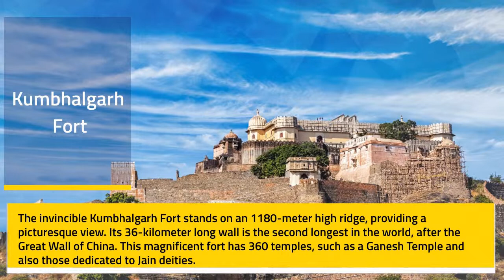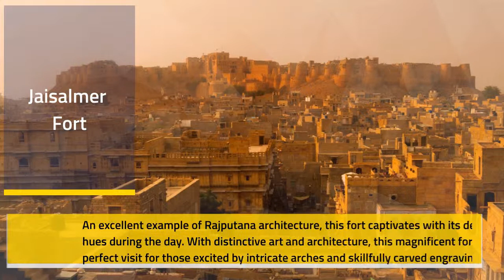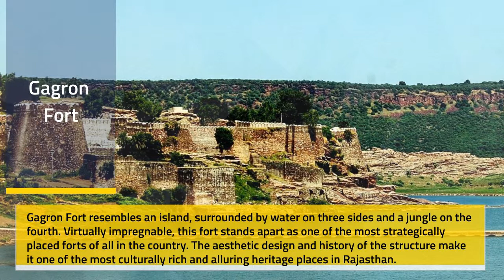Top UNESCO World Heritage Sites in Rajasthan | UNESCO World Heritage Places in Rajasthan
UNESCO World Heritage Sites in Rajasthan – Hill Forts

1. Chittorgarh Fort
Extensive greenery surrounds Chittorgarh Fort, and a tranquil lake lies within its bricked walls. A sightseer would observe that the regal fort zigzags towards the entrance. It has an ascent of 1 km from the plains after crossing a bridge made of limestone. Two high towers dominate this majestic fortress. Upon entering, you’ll likely be awestruck by the sheer magnitude of the palaces and temples that it encompasses.

Entry Fee: ₹ 20 (adults); ₹ 15(children below 15 years)
2. Kumbhalgarh Fort

The invincible Kumbhalgarh Fort stands on an 1180-meter high ridge, providing a picturesque view. Its 36-kilometer long wall is the second longest in the world, after the Great Wall of China. This magnificent fort has 360 temples, such as a Ganesh Temple and also those dedicated to Jain deities. Despite being around 700 years old, it is still intact and stands spectacularly against the untouched backdrop. The architecture of the fort resonates with the diverse culture and heritage of Rajasthan.

3. Ranthambore Fort
The ancient ruins of Ranthambore Fort have an artistic appeal to them. Its architecture is unique in the way it exemplifies unconquerable power. There are three Hindu temples and a Jain temple inside the fort. Built during Sapaldaksha’s reign in the mid-10th century, the fort has witnessed several conquests and attacks. Ranthambore Fort was taken over by Muslim Ghurid ruler, Muhammad of Ghor after defeating Prithviraj Chauhan in AD 1192. It was later handed over to the Kachwaha Maharajas of Jaipur during the 17th century, remaining a part of Jaipur state until India’s Independence.

4. Jaisalmer Fort
An excellent example of Rajputana architecture, this fort captivates with its deep beige hues during the day. With distinctive art and architecture, this magnificent fort is the perfect visit for those excited by intricate arches and skillfully carved engravings. There are several attractions inside the fort; Raj Mahal (Royal Palace), Laxminath Temple and Jain temples are some of the more prominent places to visit within the fort. The Fort hosts seven Jain temples built during 12th and 16th centuries, the largest among which is Parshwanath Temple. Jaisalmer Fort was built in 1156 by King Rawal Jaisal, who founded the city of Jaisalmer. The historical structure is also known as Sonar Kila or the Golden Fort, owing to its color.

5. Amber Fort
The largest among all the forts in Jaipur, it is a must visit when in the Pink City. Amber derives its name from Ambikeshwar Temple devoted to Lord Shiva, which is located atop Cheel ka Teela or Eagle Hills. Local folklore, on the other hand, suggests that the fort’s name actually originates from the name Amba, one of the many names of Goddess Durga. Man Singh I, one of the first war chiefs of Emperor Akbar, began the construction of the marble and red sandstone fortress in 1592.

Timings:
          Fort Visit: 8.00 am to 6.00 pm
          Light and Sound Show: 7.30 pm (English); 8.00 pm (Hindi)

Entry Fee: ₹ 25 (adults); ₹ 10 (students)

6. Gagron Fort
The foundations of the fort were laid in the 7th century; however, it took almost seven centuries to complete its construction due to its defensive and unassailable nature. The Khinchis of Jhalawar controlled the fort, during whose reign it was one of the most prosperous settlements in the country.

historical places in rajasthan
unesco world heritage site in rajasthan
heritage sites in rajasthan
heritage sites in jaipur
unesco sites in rajasthan
world heritage sites in india
rajasthan tourism
unesco world heritage sites in india
heritage india
tourist places in rajasthan
heritage sites in india
unesco heritage sites in india
places to visit in rajasthan
jaipur heritage
list of world heritage sites in india
rajasthan destinations
heritage places in india
best places to visit in rajasthan
rajasthan tourist map
places in rajasthan
natural heritage of india
rajasthan famous places
the heritage of india
rajasthan palace
best places in rajasthan
rajasthan points of interest
rajasthan tourist places map
rajasthan tourist spot
hill forts of rajasthan
best tourist place in rajasthan
hotels in jodhpur rajasthan